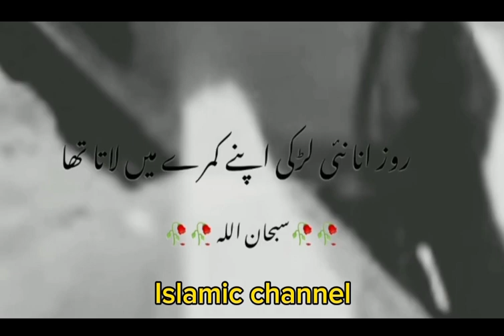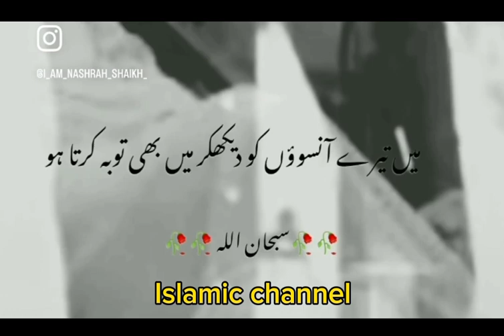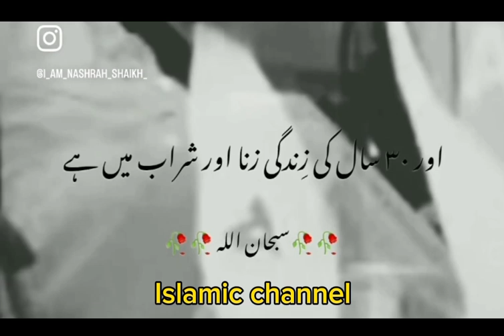Jab Dawaza Band kiya to Larki Ro rhi thi || Latest Islamic Bayan || Heart Touching Bayan 🥀❤️